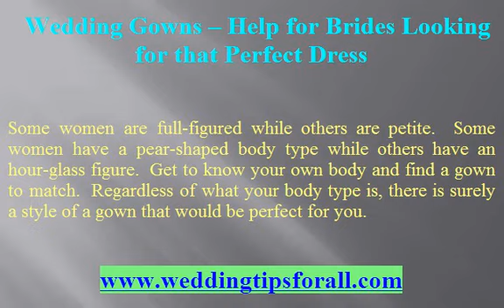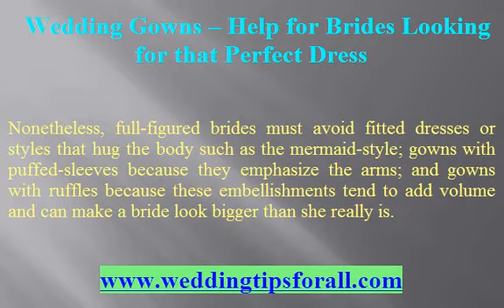Wedding Gowns - Help for Brides Looking for that Perfect Dress